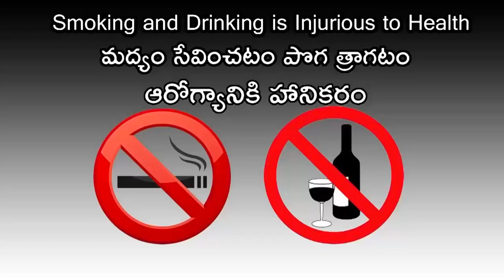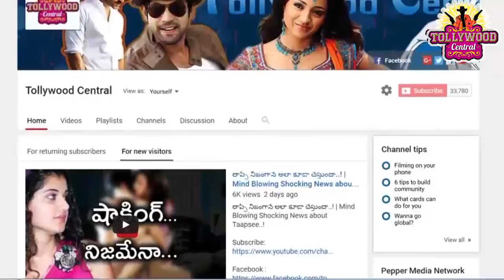సమంతా గొడవ పడుతుందా..? I Samantha' s Shocking Facebook Status..!